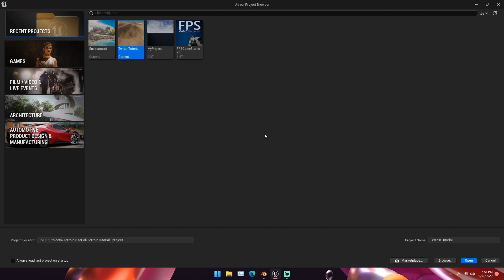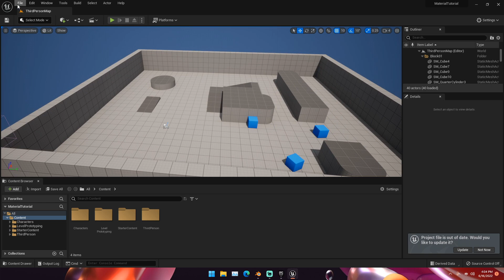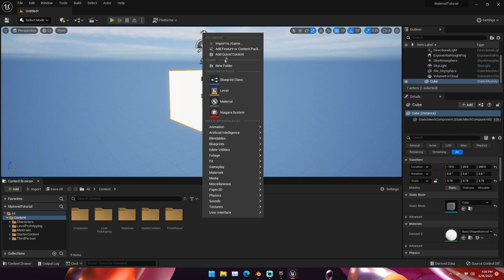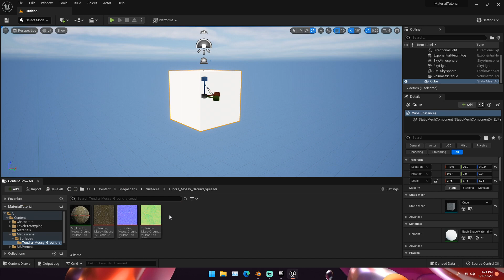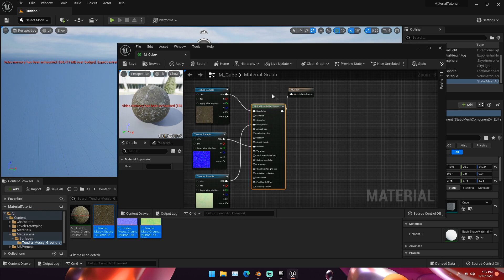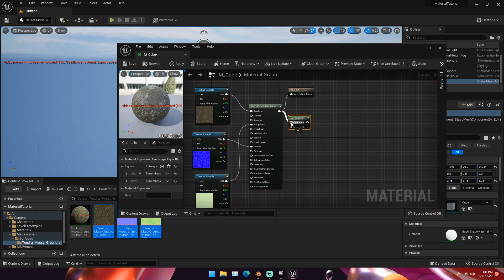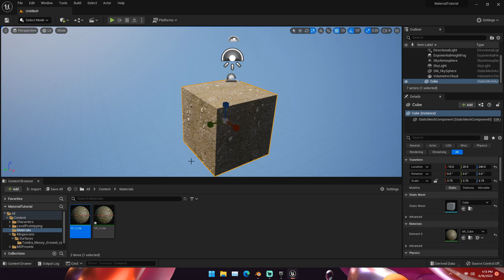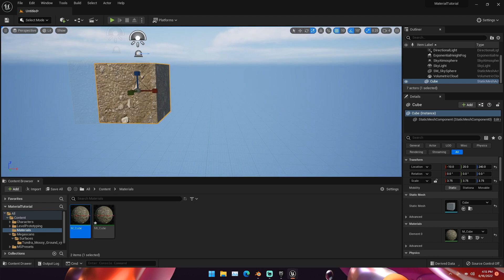Applying Materials in UE5 - Unreal Engine 5 Texturing Tutorial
In this tutorial I show how to quickly texture and apply materials to objects using blueprints/nodes in Unreal Engine 5.